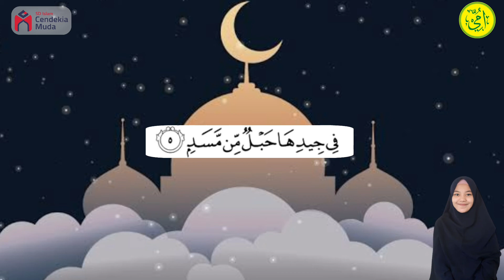Ummi dan Tahfidzh Arxen, 26 April 2021